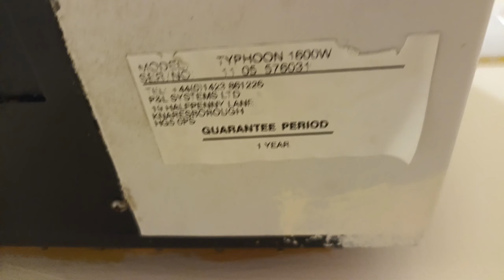Typhoon (P+L Systems) Hand Dryer at Belmont Park and Ride, Durham ♿️